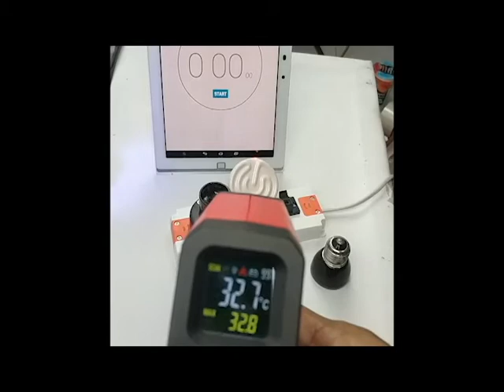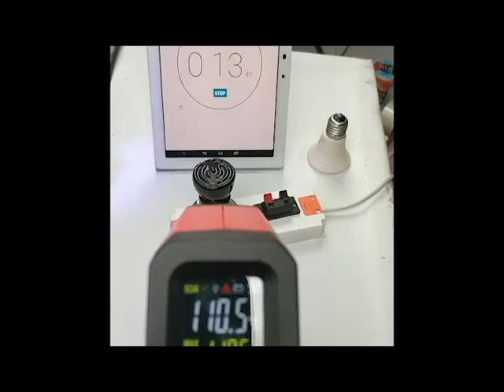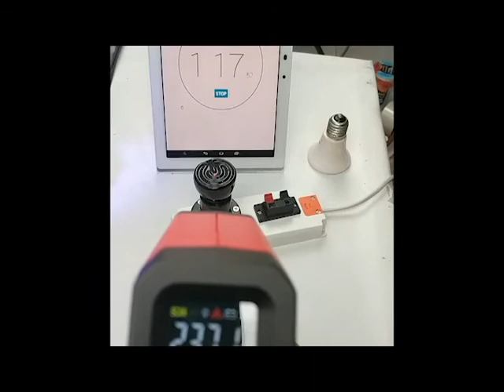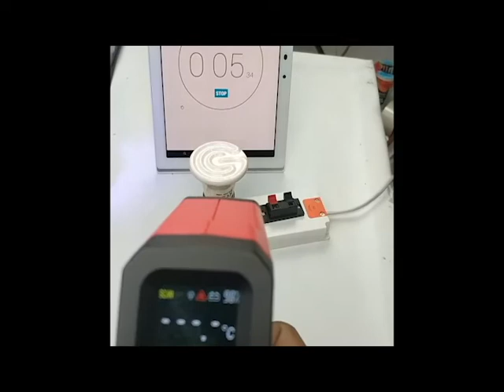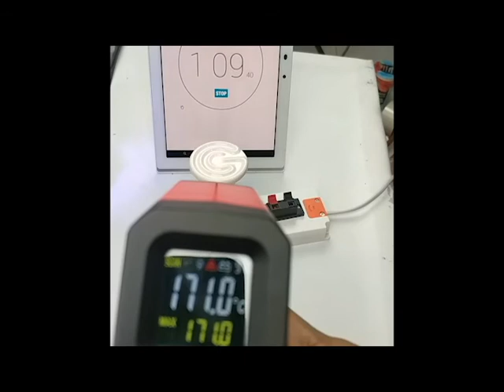lampu keramik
Lampu keramik ukuran M putih dan S hitam 100watt